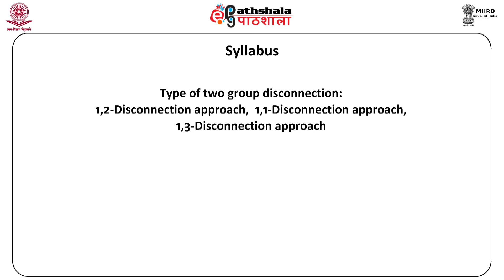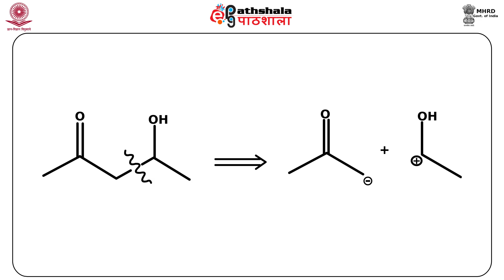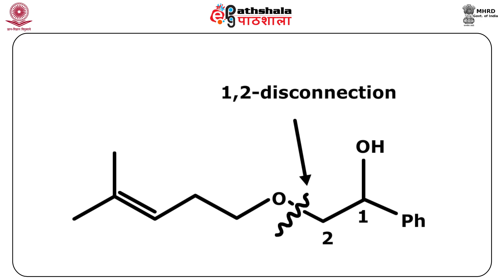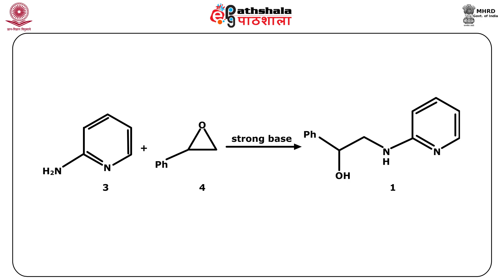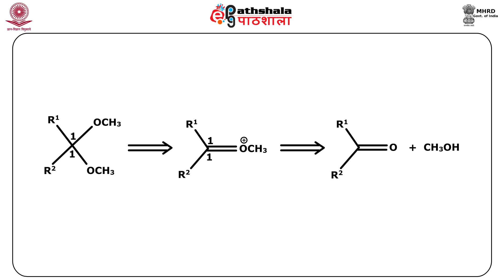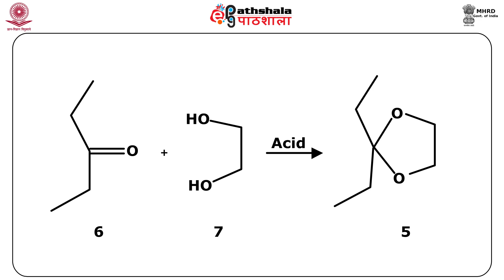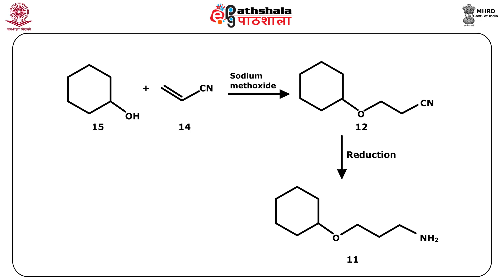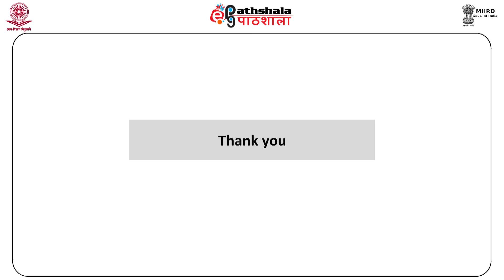Two group C-X disconnections